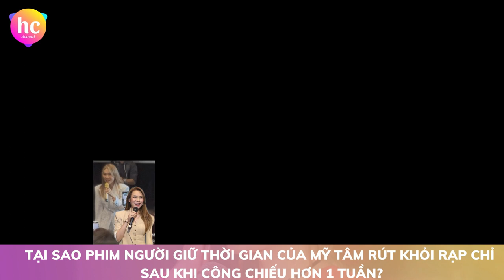Tại sao phim Người giữ thời gian của Mỹ Tâm rút khỏi rạp chỉ sau khi công chiếu hơn 1 tuần?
Theo chia sẻ của nữ ca sĩ Mỹ Tâm, hôm nay (ngày 16.4), phim "Người giữ thời gian" của cô sẽ chính thức ngừng chiếu. Tác phẩm chỉ chiếu đúng 9 ngày và mang về doanh thu khá ổn. Được biết, thời gian chiếu ngắn như vậy là đúng với dự kiến ban đầu của ekip nữ ca sĩ.